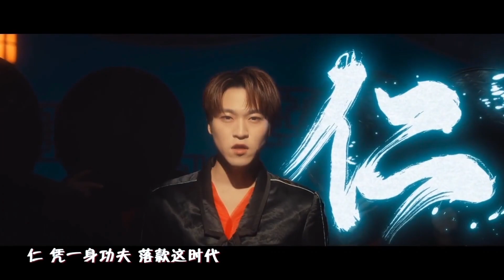[OFFICIAL PV]INTO1 - Warm Blood Makes the Ink《热血为墨》Performance Video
Just help to promote the show and the artists
The channel is not-for-profit, just for fun

サンタ、ซานตะ อูโนะ、宇野賛多、Tán Đa、우노 산타、Zanduo、Zan Duo

INTO1其他成员：刘宇Liu Yu、力丸Rikimaru、米卡Mika、高卿尘Nine、林墨Lin Mo、伯远Bo Yuan、张嘉元Zhang Jiayuan、尹浩宇Patrick、周柯宇Daniel、刘彰AK